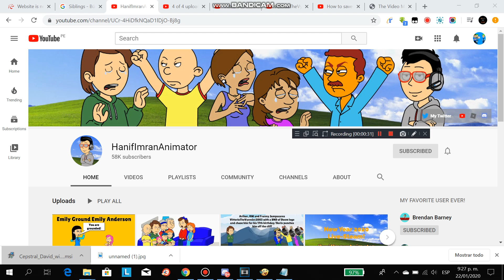A Message To HanifimranAnimator V2